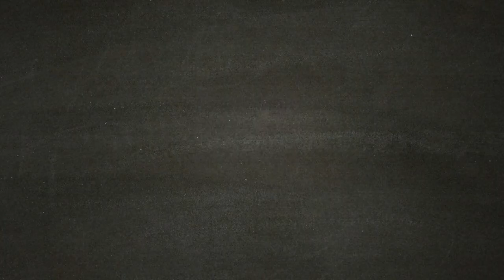ASSASSIN'S CREED ODYSSEY [Walkthrough Gameplay ITA HD - PARTE22] - Il Simposio di Pericle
Siamo invitati al Simposio di Pericle, in questo posto sono raduante le migliori menti della Grecia, utili per chiedere informazioni su dove possa essere la mamma di Alexios

Dopo molto tempo scopriamo che nostra sorella, Kassandra, è ancora viva. Quando cadde dalla montagna era ancora piccola e non si ricorda di come andarono le cose. Fatti strada in un mondo devastato dalla guerra abitato da uomini e Dei, dove montagne e mare si uniscono.

Incontra i personaggi più famosi dell'antica Grecia e lascia la tua impronta su alcuni degli avvenimenti più importanti della storia della civiltà occidentale. Dimostra le tue straordinarie abilità di guerriero e modifica l'andamento delle battaglie durante la guerra del Peloponneso. Scendi in campo e fatti valere negli epici scontri fra Sparta e Atene che vedono impegnati centinaia di soldati per schieramento. Per la prima volta nella serie di Assassin's Creed, scegli se intraprendere la tua epica avventura nei panni di Alexios o di Kassandra. Durante il tuo viaggio potrai modificare il tuo equipaggiamento, migliorare le tue abilità e personalizzare la tua nave. Ti è piaciuto il video? Lascia un commento, metti "mi piace"! Il vostro supporto è importante per noi :) Seguiteci , presto tornei con ricchi premi.